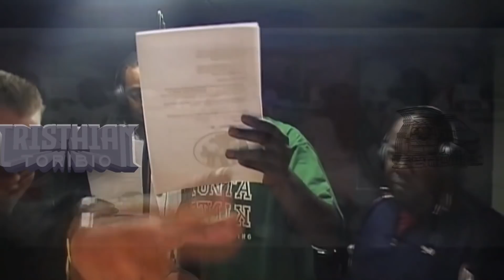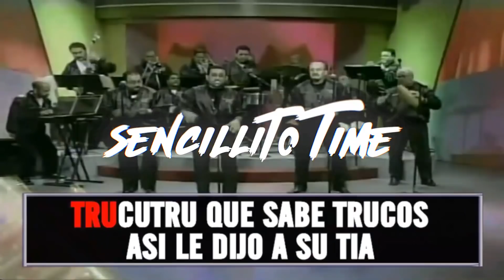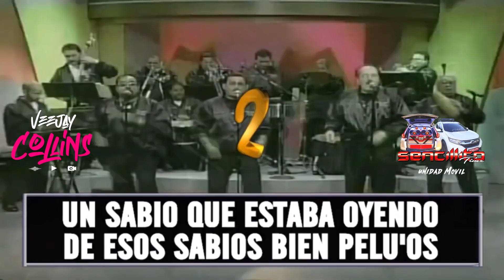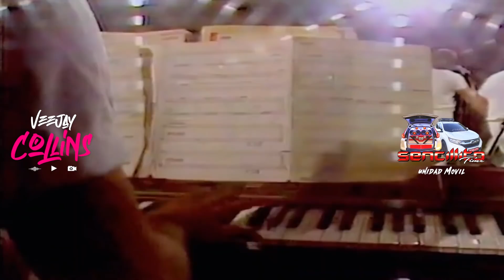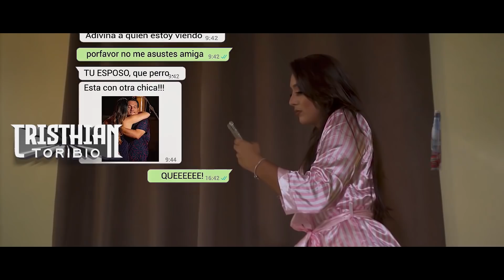2022 🔥 CHAMPION BOYS VOL.2 @VJCRISTHIANTORIBIO & @VjCollins VIDEOMIX VARIADO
VIDEO MIX 2021 Plena Sin Freno Dancehall & Afrobeat Mix 2020 Chamaco x Danny Yash - Sin Filtro Chamaco Ft. Danny Yash - 0 Celos LA MOVIE DEL VERANO
LA MOVIE DEL GHETTO VOCES MIXTAPE VARIACIÓN MUSICAL SOCIEDAD TUCSON MIXTAPE Lo Mas Hot Plena De Parking Time Italian Somali Ft. El Boy C - Follie Flow Italian Somali x Jota Eme x Monster - El Bewy Rochy RD x Myke Towers x Nicki Nicole - Ella No Es Tuya (Remix) Rochy RD - Soy Un Infeliz 😥 Farruko, Ghettospm Ft. Nino Freestyle - No Hago Coro REGGAETÓN & PLENA 2021 TOXIC SUMMER TIME MIX LIVE BACHATA VS VALLENATO LA TANDA NOTSTOP MIX SON NIVELES MIX 2021 La Tanda Del Apocalipsis Live LA TANDA DE LA PROFECIA Bad Bunny Las Mejores Canciones Solo Exitos | Bad Bunny Exitos Canciones Mix 2021 Reggaeton Mix 2021 🔴 Lo Mas Escuchado Reggaeton 2021 🔴 Musica 2020 Lo Mas Nuevo Reggaeton DANCEHALL EXPLICIT Old School Dancehall Mix | The Best of Old School Dancehall SOCA Mix 2021 | The Best of SOCA 2021 Bachata Mix 2020 | The Best of Bachata 2020 Dembow 2020 | The Best of Dembow 2020
VIDEOSMIXESSINLOGOGRANDE VIDEOSMIXESNUEVOS NOROBARSEESTACADENA VIDEOMIX2021​​​, VjCollins​​​, VERANOMIX2021​​​, SUMMERTIMEMIX2021​​​, LATANDADELACUARENTENAVJCOLLINS​​​, VIDEOMIXESVJCOLLINS​​​, VIDEOMIX​​​ PANAMA2021​​​, VIDEO MIX PANAMA 2020, VIDEOMIXPANAMA2020​​​, VjCollins​​​, Videomix Variado, Variación Musical, video mix 2021,mix de plenas nuevas 2021, video mix de plena 2021, VIDEO MIX DE PLENAS 2021 PANAMA,Mix de Vídeos Nuevos 2021, MIX DE PLENAS NUEVAS 2021, Mix Plena Panama 2021, VIDEO MIX REGGAE PANAMÁ PLENA, VIDEO MIX PANAMA 2021, VjCollins, la tanda de la cuarentena vj collins, mix plena 2021, VARACION MUSICAL, VjCollins mixes, VERANO VIDEOMIX,MIX PANAMA 2021, VERANO 2021, CARNAVALES 2021 MIX,